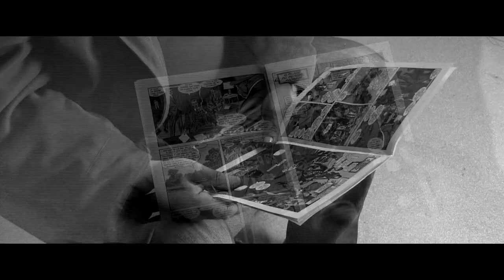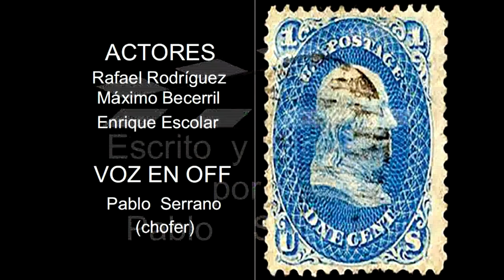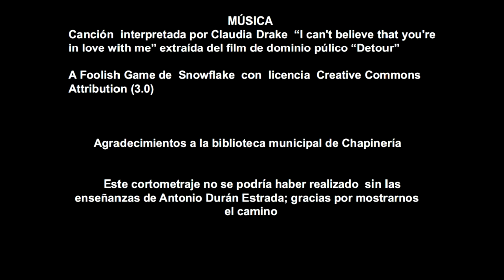Cortometraje "El último sello"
El último sello:  escrito y dirigido por Pablo Serrano. Guionista especializado en el género   suspense y misterio ( thriller )